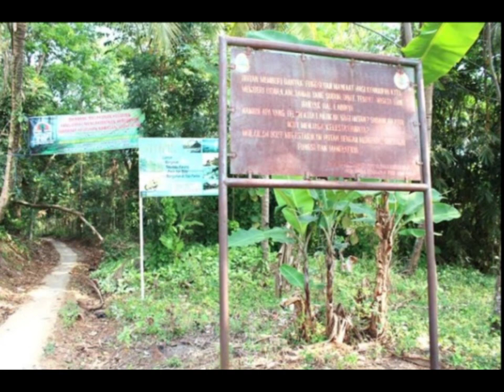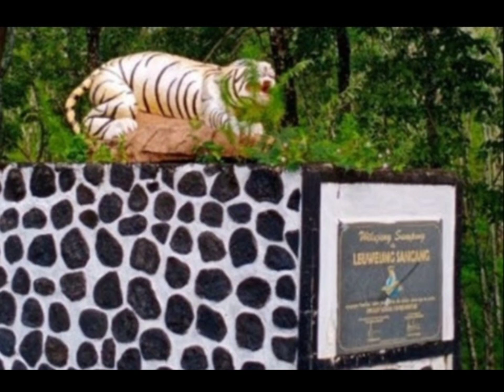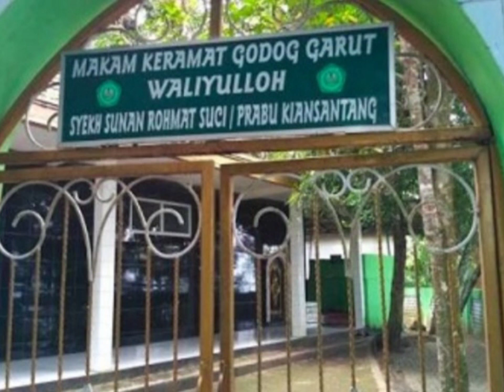Misteri Leuweng Sancang Belum Banyak diketahui Angkernya, simak kisahnya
HIKMAH CERITA DAERAH

Dari kisah asal-usul Hutan Leuweng Sancang, Garut di atas, dapat kita ambil satu hikmah tentang bagaimana ucapan seseorang itu bisa menjadi suatu doa yang bisa jadi dikabulkan oleh Allah yang Mahamendengar, Mahakuasa terhadap segala sesuatu yang ada di langit dan Bumi dan apa-apa yang ada diantara keduanya. Sehingga kita diperintahkan untuk berkata yang baik atau diam. Karena setiap manusia berada di dekatnya dua malaikat yang duduk di sebelah kiri dan kanannya. Sebagaimana Allah berfirman pada ayat ke-16-18 dari surat Qaf, “Dan sesungguhnya Kami telah menciptakan manusia dan mengetahui apa yang dibisikkan oleh hatinya, dan Kami lebih dekat kepadanya dari pada urat lehernya, (yaitu) ketika dua orang malaikat mencatat amal perbuatannya, seorang duduk disebelah kanan dan yang lain duduk disebelah kiri. Tiada suatu ucapan pun yang diucapkannya melainkan di dekatnya malaikat pengawas yang selalu hadir” [QS 50: 16-18].

Hidayah adalah wewenang Allah sebagai Yang Mahamemberikan hidayah, adapun manusia sebagai seorang hamba tugasnya adalah berusaha untuk menyampaikan kebeneran kepada manusia. Ketika kita sebagai seorang hamba telah melakukan usaha dalam menyempaikan suatu kebenaran kepada orang lain termasuk kepada orang tua kita, maka selayaknya kita serahkan hasil akhirnya kepada Allah Yang Mahamemberikan hidayah, jika orang yang diajak mengikutinya maka kita bersyukur karena kita berharap akan mendapatkan pahala dari usaha menyampaikan kebenaran tersebut. Akan tetapi, ketika ajakan kita tidak ditanggapi seperti yang diharapkan, maka bersabar adalah respon yang tepat, bukan mengeluh atau kecewa terhadap keputusan yang Allah telah tetapkan. Seakan kitalah yang menentukan hasil akhir dari usaha kita. Sebagaimana ketika Kiansantang yang merasa kecewa lantaran ajakan dirinya kepada ayahanda Prabu Siliwangi yang tidak dihiraukan dan hingga akhirnya dia mengucapkan suatu ucapan yang kurang pantas diucapkan oleh seorang anak kepada ayahandanya, dan akhirnya ucapan tersebut ternyata didengar dan dikabulkan oleh Sang Mahakuasa, Allah Subhanahu wa Ta'ala.

Karena bagaimanapun juga setiap ucapan ketika disampaikan pada waktu dan tempat yang mustajab dapat saja Allah Yang Mahaberkehendak menjadikan ucapan itu terjadi ketika Allah sudah menetapkan kehendak-Nya. Sebagaimana ucapan Nabi Yusuf 'alayhis salaam tatkala yang lebih menyukai dirinya dipenjara ketika dia digoda oleh para tamu wanita majikannya tatkala dia diminta keluar dari tempatnya sehingga timbul nafsu para tamu tersebut kepada Nabi Yusuf 'alayhis salaam. seperti dikisahkan dalam Al Quran surat Yusuf ayat ke 33-35, “Yusuf berkata: “Wahai Tuhanku, penjara lebih aku sukai daripada memenuhi ajakan mereka…” (Q.S: 12:33), kemudian perkataan Yusuf tadi diperkenankan oleh Allah, Rabbnya, “Maka Rabb memperkenankan doa Yusuf…” (Q.S: 12:34), sehingga Allah jadikan sebab-sebab dipenjara sampai suatu waktu yang Allah Kehendaki, “Kemudian timbul pikiran pada mereka setelah melihat tanda-tanda (kebenaran Yusuf) bahwa mereka harus memenjarakannya sampai suatu waktu (Q.S: 12:35). Wallahu a'lam